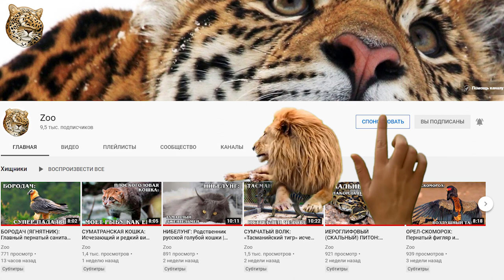АЗИАТСКИЙ СЛОН: Самый добрый и умный гигант из мира хоботных | Интересные факты про слонов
Встречайте, азиатский слона, или индийского слона (Elephas maximus), — млекопитающее отряда хоботных, единственный современный вид рода азиатских слонов (Elephas) и один из трёх современных видов семейства слоновых. Азиатский слон — второе по величине современное наземное животное после саванного слона.

Род  нашим самых умных, больших и сильных возник в Африке к югу от Сахары во время плиоцена и распространился по всей территории Африканского континента. Затем слоны попали на южную половину Азии. Самыми ранними свидетельствами использования индийских слонов в неволе являются гравюры из долины Инда, датируемые III-м тысячелетием до нашей эры.

Индийский является подвидом азиатского слона, который включает в себя:

Индийского;
Суматранского;
Слона Шри-Ланки;
Слона Борнео.

Индийский подвид наиболее широко распространен в отличие от других трех азиатских слонов. Одомашненные животные использовались для ведения лесного хозяйства и для участия в сражениях. В юго-восточной Азии есть много мест, где индийских слонов держат для туристов, и они часто подвергаются плохому обращению. Азиатские слоны славятся огромной силой и дружелюбием по отношению к людям, в отличие от их африканских братьев. Правда на черном континенте мало кто отличается дружелюбием.

В целом, азиатские слоны, как я уже сказала, меньше африканских. Они достигают высоты плеч от 2 до 3,5 м, весят от 2000 до 5000 кг и имеют 19 пар ребер. Мозг индийского слона весит около 5 кг. А сердце бьется всего 28 раз в минуту.

Из-за большого разнообразия мест обитания, представители индийского подвида имеют несколько приспособлений, которые делают их необычными животными.

А именно:
Туловище имеет около 150000 мышц;
Бивни используются, чтобы выкорчевывать корни, растут они на 15 см в год;
Индийский слон может пить 200 литров воды каждый день;
В отличие от их африканских собратьев, его живот пропорционален массе тела и голове.

Азиатский слон обитает, в основном, в лесах. Он предпочитает светлые тропические и субтропические широколиственные леса с густым подлеском из кустарников и особенно бамбука. Судя по слоновьим предпочтениям не трудно догадаться, что любят есть азиатские слоны.